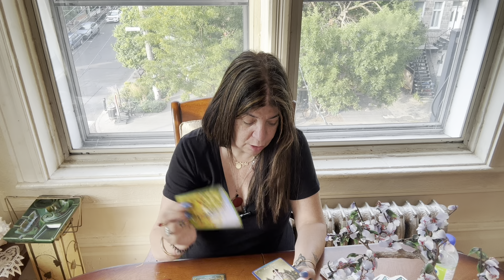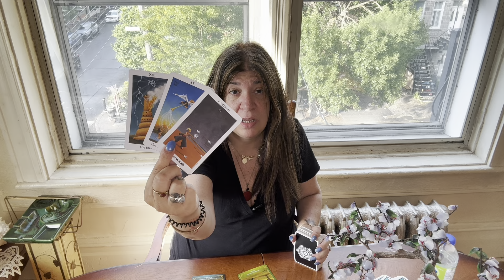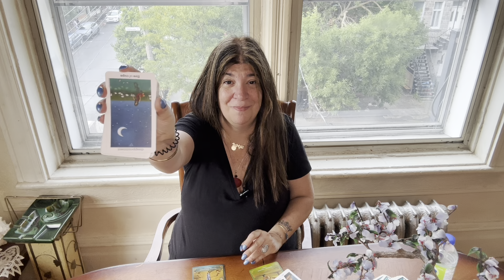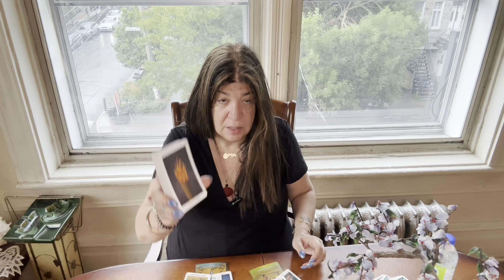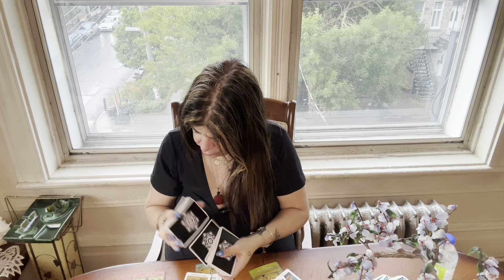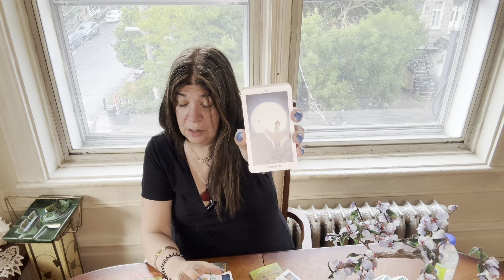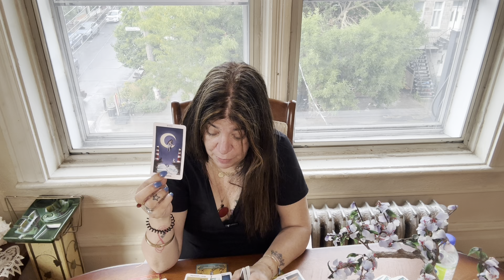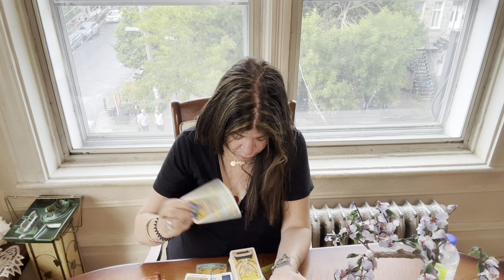LEO - THE TURNING POINT & EMBRACING NEW BEGINNINGS - SEPT 4TH - SEPT 10TH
During the week of September 4th to September 10th, the zodiac sign of Leo will experience a turning point and have the opportunity to embrace new beginnings. For those born under this fiery sign, this period will bring about a sense of excitement and motivation. It is a time to let go of any lingering doubts or fears and step boldly into the unknown. The energy of this week will encourage Leos to take risks and pursue their passions with confidence. It is a reminder that life is full of opportunities for growth and expansion, and that it is up to each individual to seize them. This turning point may come in the form of a career opportunity, a new relationship, or a personal revelation. Whatever it may be, Leos are advised to trust their intuition and not hesitate to embrace the changes that come their way. This is a week for Leos to shine their brightest and let their true selves radiate.

Thank  you to all those who have donated towards my family and my Mom :

To Follow me on
Patrizia Basile
( main page )
Patrizia _1111

Contact my soul brother:

• psychic Readings
• energetic Healings
• spiritual Coaching
+ more

Thank you for your love and support .
Stay Blessed 😇
With Love
Patrizia 1111